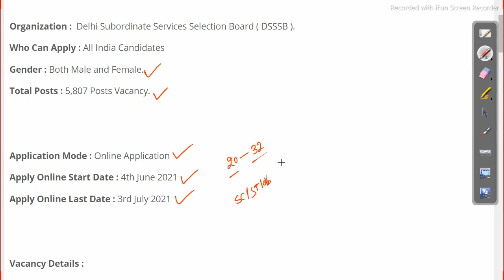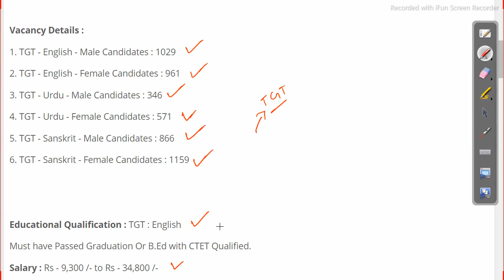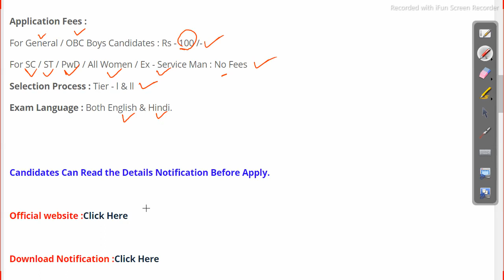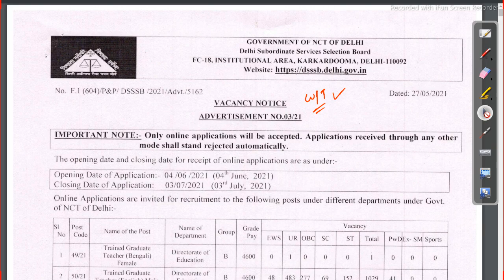Odisha Teachers Recruitment 2021Job in odisha latest govt job Odisha Govt Job 2023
odishajobreporter,
fmmanoj,
odisha job reporter,
odisha job,
odisha job info,
ics tips,
odia space,
fm manoj,
laxmidhar sir,
govt jobs,